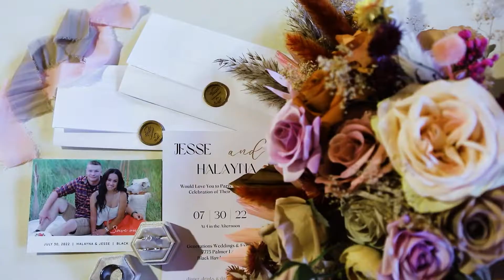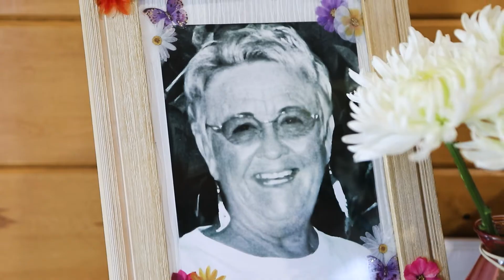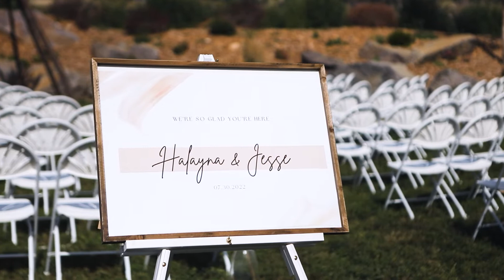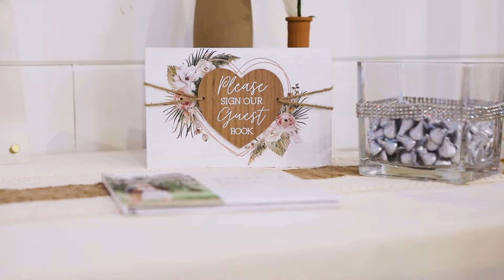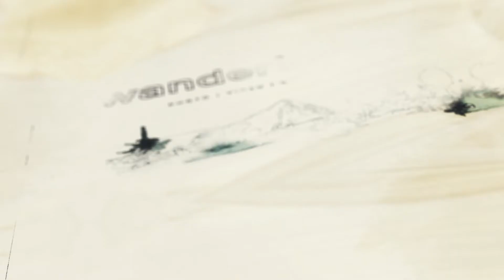07.30.2022 Jesse + Halayna - Generations Weddings + Events - Black Hawk, SD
Maybe one of the wildest receptions I have ever been to, but it just goes to show how much fun weddings really can be! Congratulations to the new bride and groom; wishing you both the absolute best in your future together.

Venue: Generations Weddings + Events
Photographer: Kreative Memories Photography
Florals: Faux Floral Designs